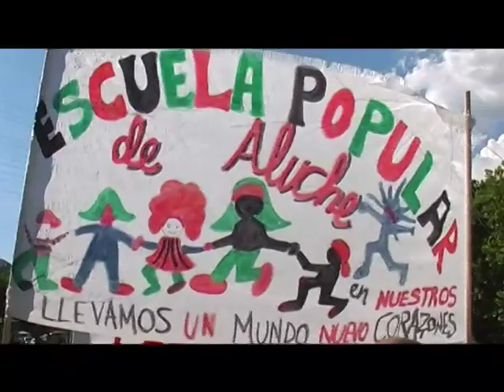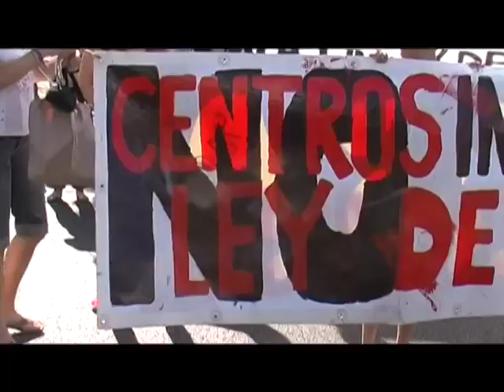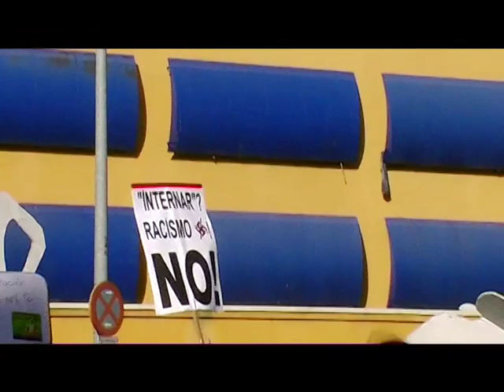Manifestacion contra la ley de extranjeria